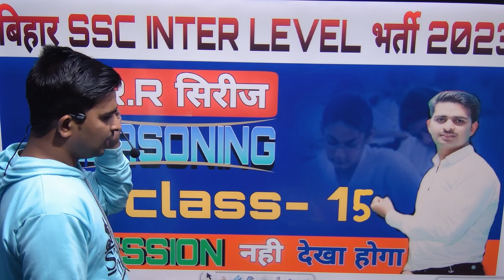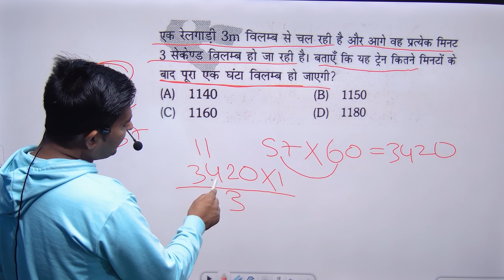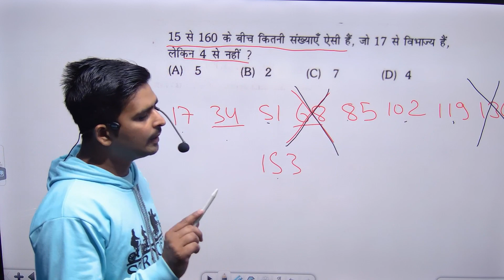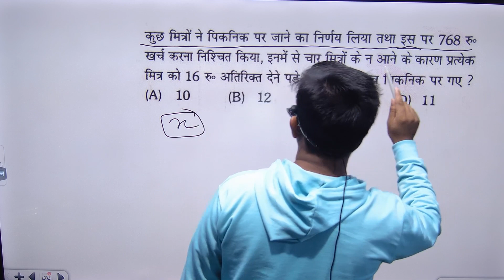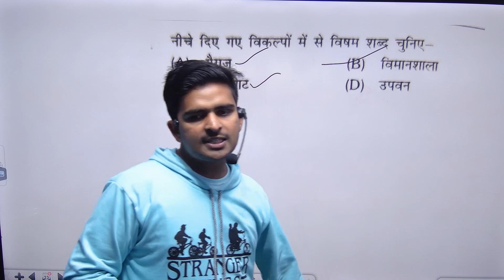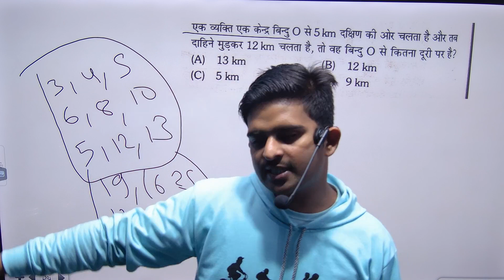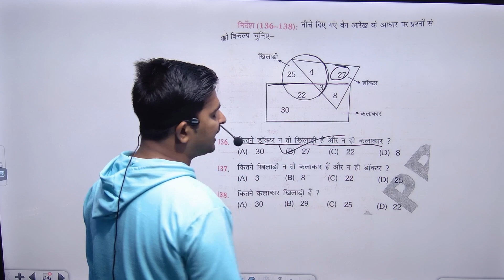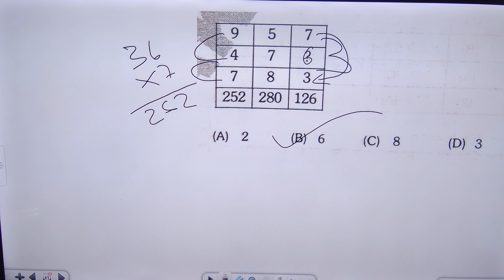BIHAR SSC INTER LEVEL REASONING PRACTISE SET 15 || REASONING PREVIOUSE YEAR PRACTISE SET 2023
Premiered Dec 27, 2023
BSSC inter Level Vacancy 2023 \\ बिहार इंटर Reasoning Mock Test -14||BSSC Reasoning by Niranjan Sir
The YouTube channel, "Bihar SSC Inter Level Vacancy 2023 Online Classes By Niranjan Sir," is a valuable resource for aspirants preparing for the Bihar Staff Selection Commission (BSSC) Inter Level Vacancy exam in 2023. Led by the experienced educator, Niranjan Sir, this channel is dedicated to providing high-quality online classes to help students succeed in this competitive examination.

With a vast knowledge of the BSSC Inter Level syllabus and years of teaching experience, Niranjan Sir delivers comprehensive lectures and tutorials that cover all the essential topics required for the exam. These classes not only focus on conceptual clarity but also provide practical tips, shortcuts, and strategies to solve complex problems efficiently.

The channel offers a structured and well-organized curriculum, making it easier for students to follow and understand the content. Whether you're a beginner or have some prior knowledge, Niranjan Sir's teaching style caters to students of all levels, ensuring that everyone can grasp the material effectively.

Furthermore, the online format provides flexibility, allowing students to access classes at their convenience and review them as needed. With regular updates and interactive sessions, this YouTube channel is a valuable companion for Bihar SSC Inter Level aspirants, helping them boost their knowledge and confidence to excel in the upcoming exam.

Introduction | Reasoning Bihar SSC Inter Level Vacancy 2023 Online Classes By Niranjan Sir

 • BSSC inter Level Vacancy 2023 \\ बिहा...
bihar reasoning practise set,bssc inter level reasoning set,bihar ssc reasoning anylises by Niranjan sir,practise set reasoning,bssc practise set
BSSC Reasoning practise set,Bihar SSC INTER LEVEL PRACTISE SET BY NIRANJAN SIR,BIHAR SSC REASONING,BSSC SSC PREVIOUSE YEAR 2023 REASONING PRACTISE SET,BIHAR SSC REASONING SET BY RUKMINI EDUCATION CENTER

 • #14 BIHAR SSC INTER LEVEL REASONING M...

BSSC PRACTISE SET BY RULMINI EDUCATION CENTER,BSSC REASONING PRACTISE SET BY NIRANJAN SIR,BSSC PRACTISE SET INTER LEVEL 2023,BIHAR SSC REASONING PRACTISE SET,BSSC PREVIOUSE YEAR PRACTICE SET REASONING